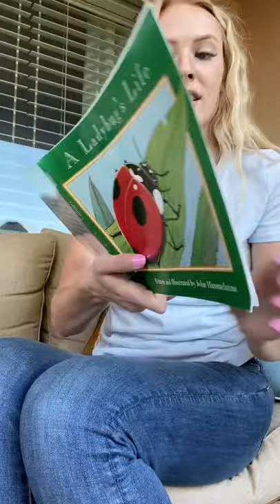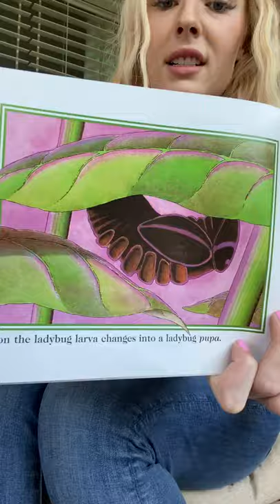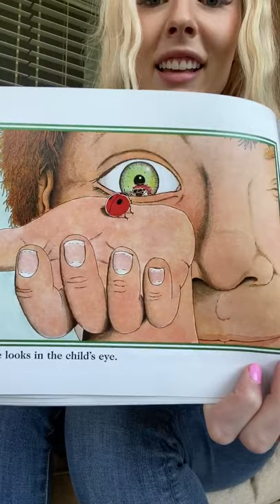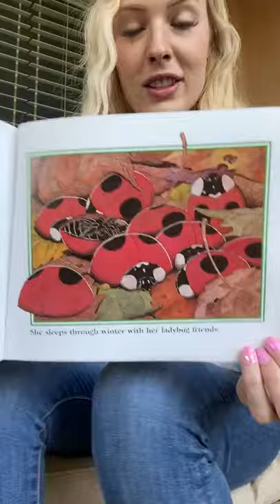A Ladybug’s Life